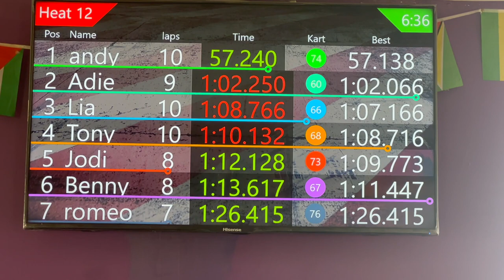Sandbox Adventure in Pampanga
Join us in this fun-filled birthday celebration for our forever Valentine, Papa!